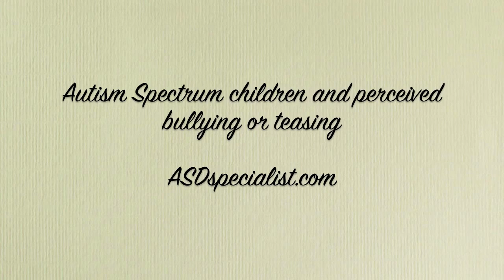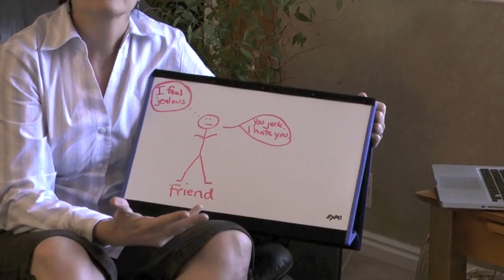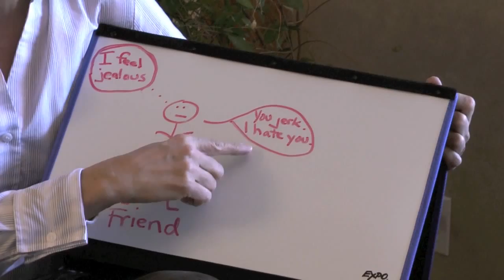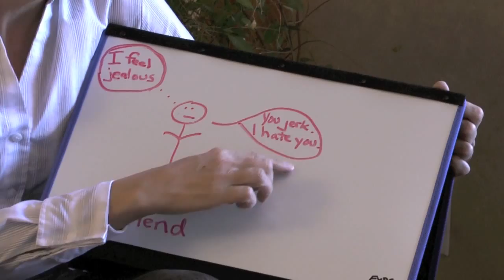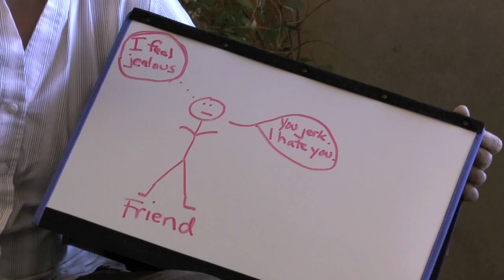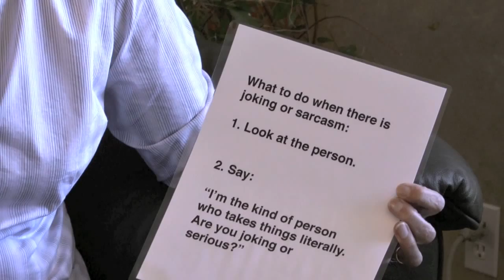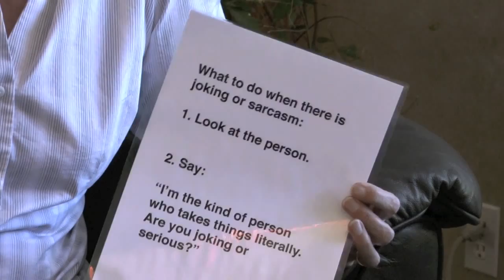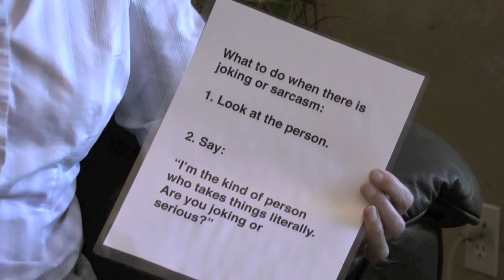Perceived bullying for autism spectrum children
How to help ASD kids determine if teasing is mean spirited or friendly. Barbara Lester, Licensed Clinical Social Worker, describes a plan for high functioning autism spectrum children (or those with similar social cognitive needs) to follow when there is a perceived teasing or bullying incident but the actual intention is friendly. In a separate video she explains a plan for responding to actual teasing or bullying attempts, when the intention is not friendly. She describes, using visual supports, how the difference between intentions and the spoken words can be explained to the child. Then she teaches a method where the child can explain to the person who may be joking or being sarcastic that "I'm the kind of person who takes things literally" or "I have autism (or Asperger's) and this means I take things literally" and then ask: "Are you joking or are you serious?" Some ways to best implement this strategy are described.